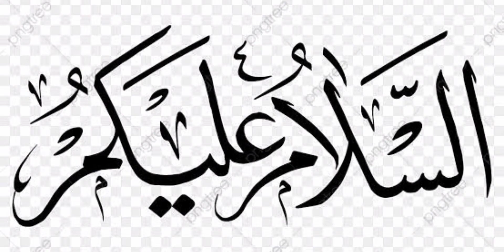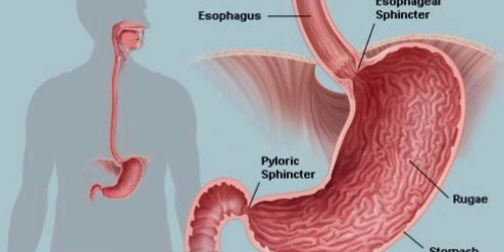Milk Tea | Din Me Kitni Chai Peeni Chahye | right time to drink tea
when is the right time to  drink tea |  side effects of tea on skin | side effects of tea with milk| how many cups of tea we can drink daily | side effects of tea after meal | right time to have tea | correct time for milk tea | best bedtime tea |